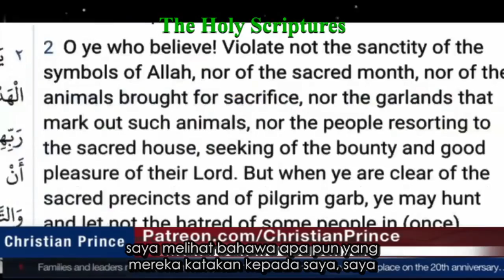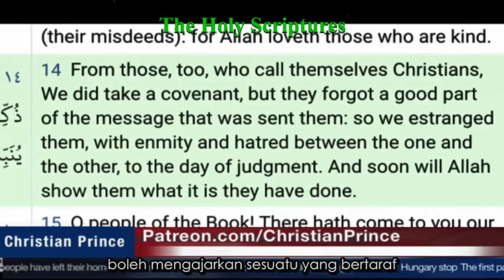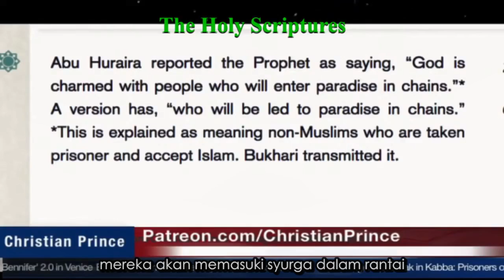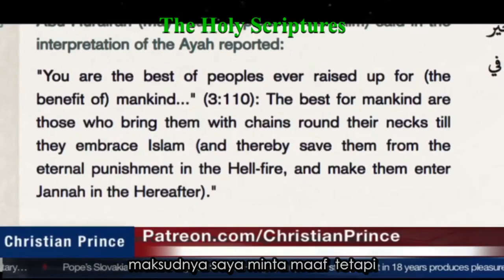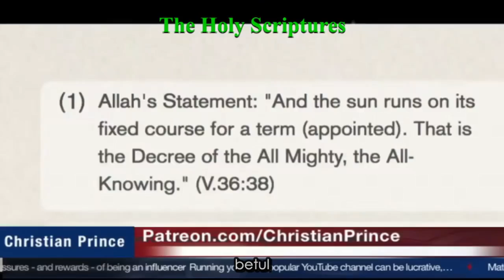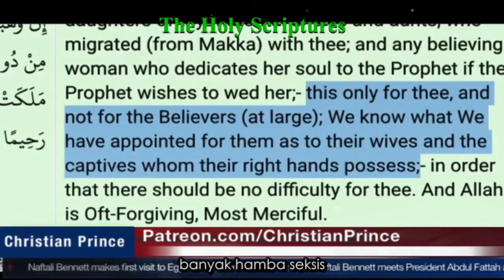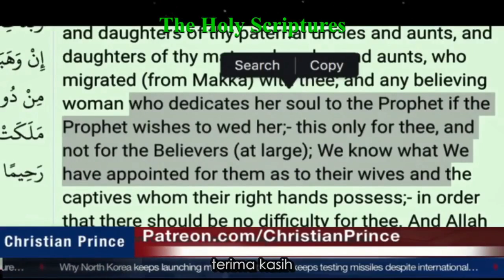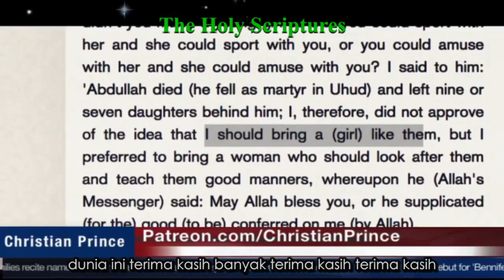Seorang Muslim Mempetahankan Islam Tetapi Gagal - Christian Prince